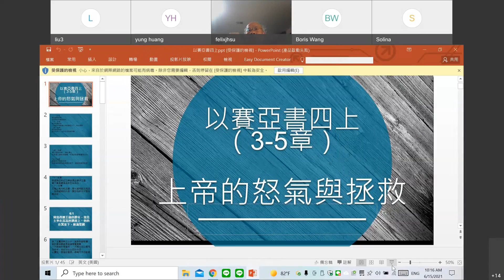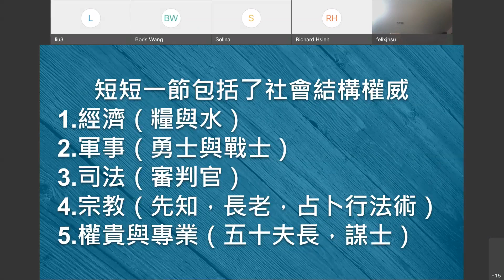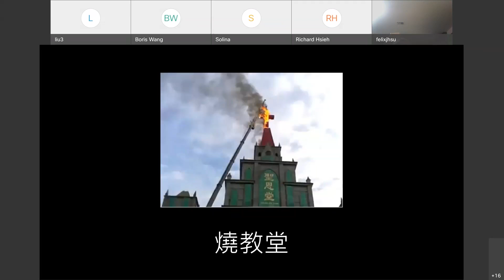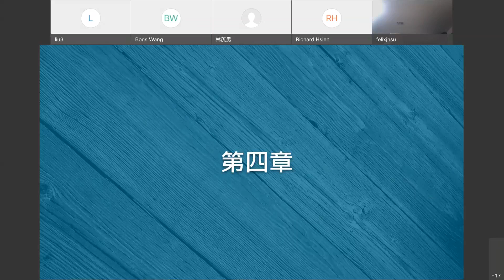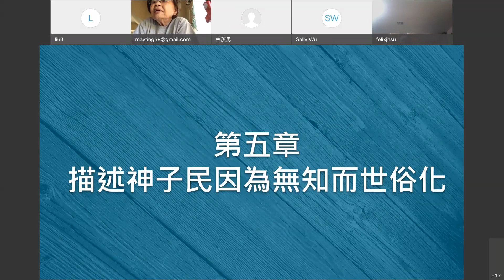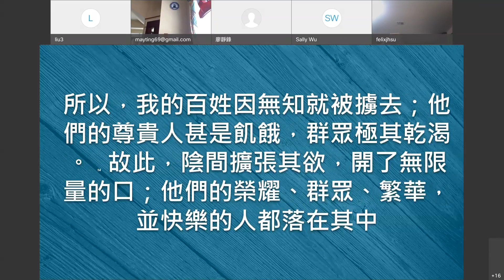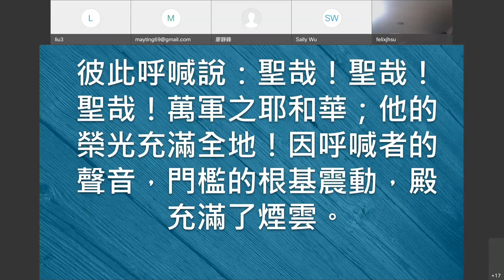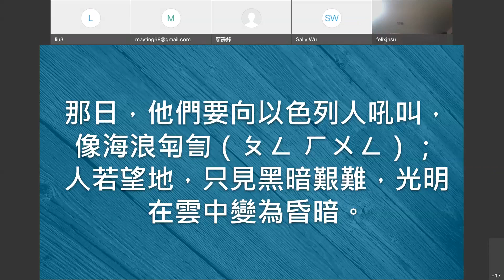週二查經 上帝的 怒氣/拯救/顯現 | 以賽亞書 四 (3~6章) | 劉曉亭牧師 2021-06-015